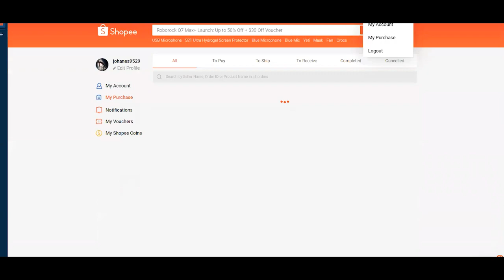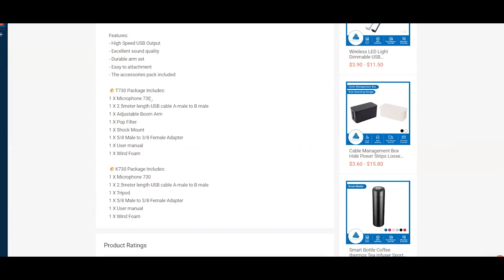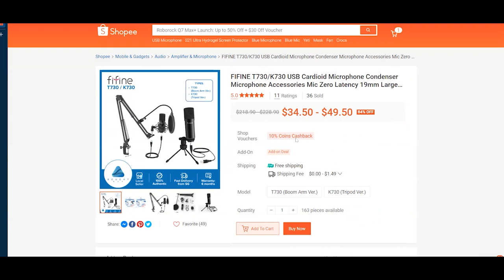Pertama Kalinya review Microphone Murah FiFine K730/T730 | Sneak Peek to Web Shopee SG, guys! | #1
Ini pertama kalinya aku coba ngereview Microphone harga 500K.